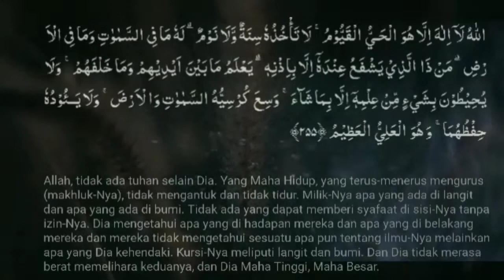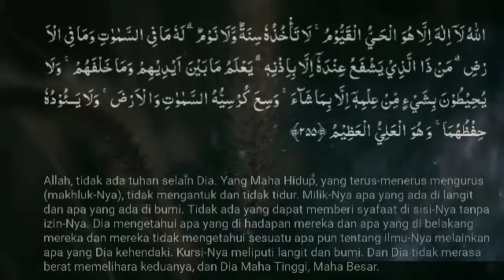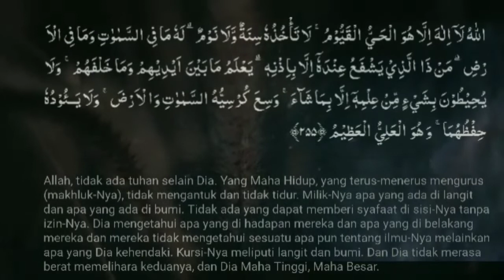Ayat Kursi - merdu penenang hati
ini adalah salah satu keutamaan kalau kita membaca Ayat Kursi..
Membukakan pintu hikmah dan rezeki
Dalam kitab “Asraaul Mufidah”, barang siapa yang membaca Ayat Kursi sebanyak 18 kali setiap harinya, maka Allah akan membukakan dadanya untuk pintu hikmah, dimudahkan rezekinya, dinaikkan derajatnya oleh Allah di akhirat dan di dunia.

agar Saya bisa Membuat Vidio Setiap harinya.

untuk yang sudah mendukung channel ini, saya ucapkan terima kasih..
semoga kalian sehat selalu, di limpahkan rezekinya & selalu istiqomah di dalam Islam.